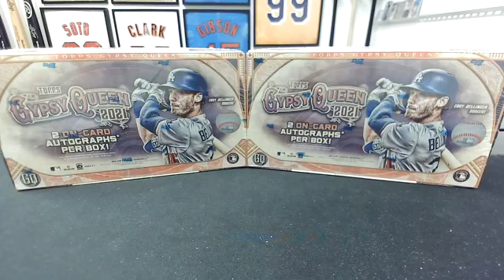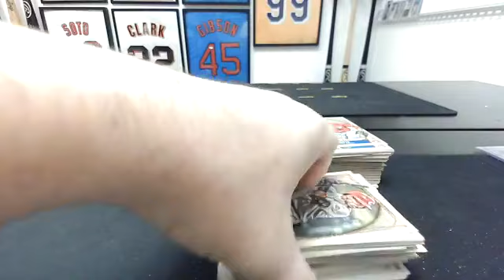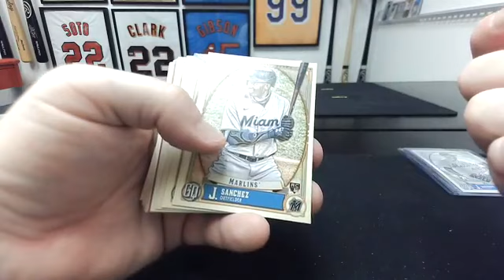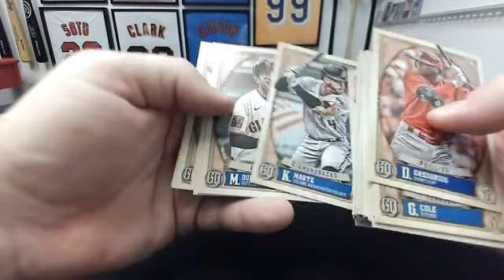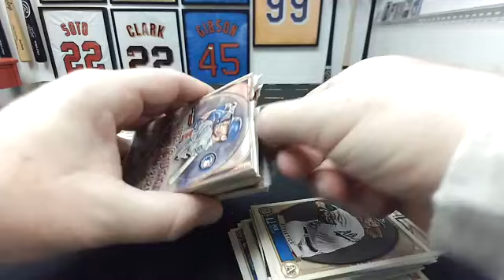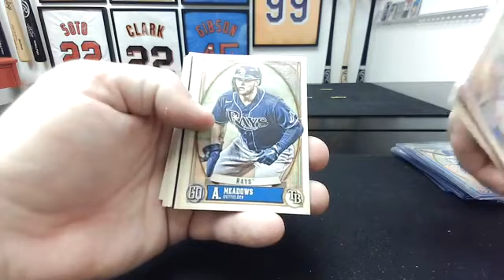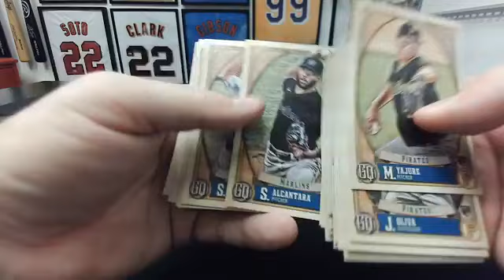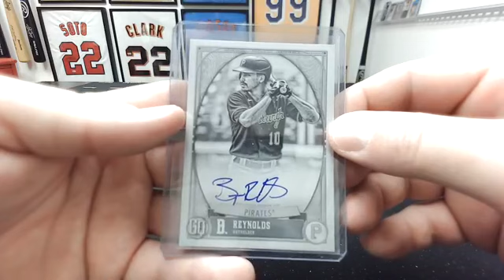2021 Topps Gypsy Queen 2-Hobby Box Team Break #485